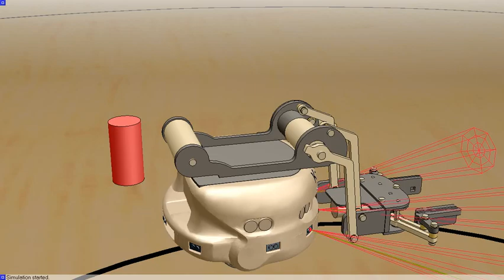Robot Simulator: Simulation of the Khepera 3 Robot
This video demonstrates the Khepera III robot simulated with the Virtual Robot Experimentation Platform (V-REP The control code that makes the robot follow the black line and actuates the arm and gripper is very basic (less than 20 code lines) and intended just for demonstration purposes. The Khepera III CAD model is courtesy of K-Team corporation.